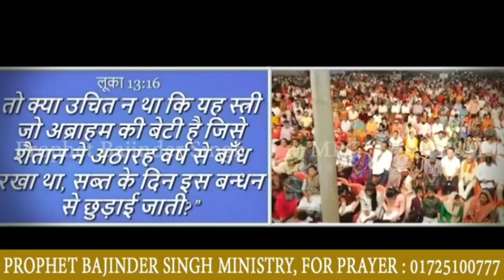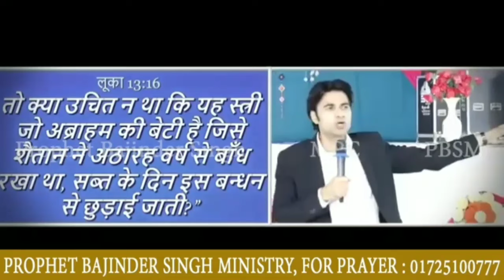इस प्रार्थना के द्वारा आपके सारे रुके काम बनेंगे Blessed Prayer by Prophet Bajinder SIngh